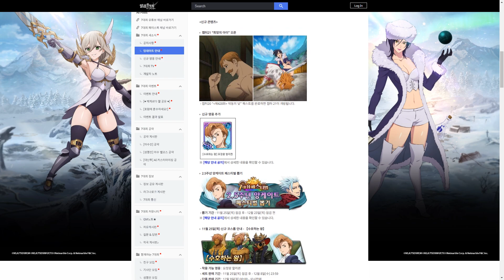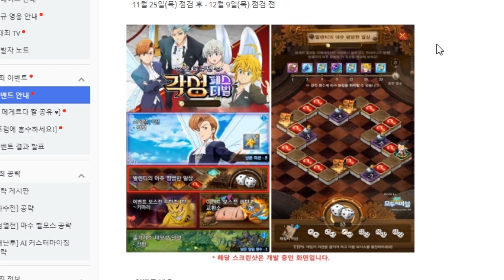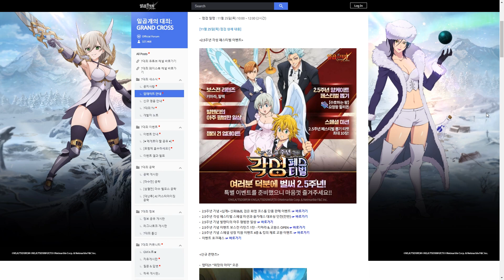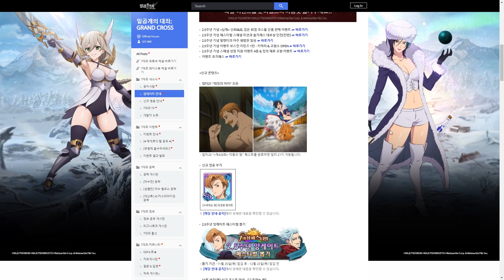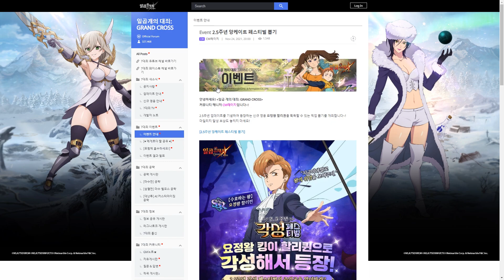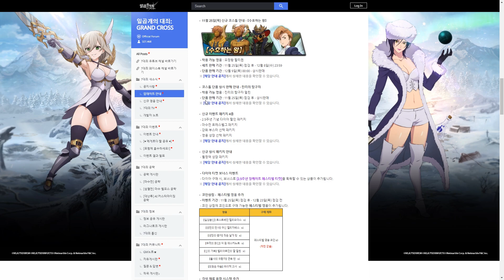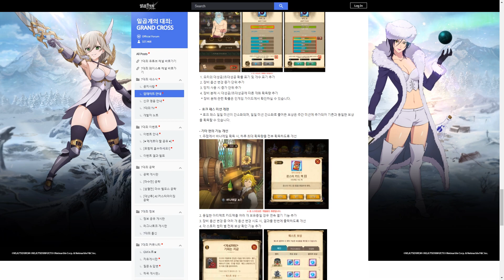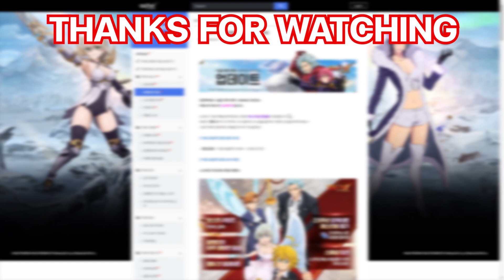อัปเดตแพทช์ 2.5ปี คิงฮาร์เลควิน ที่โกงที่สุดในยุคนี้ | The Seven Deadly Sins Grand Cross #408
📌เฟสตัวใหม่ ที่เกิดมาเพื่อตบบันนรก และทุกทีมที่เจอ... อย่างชอบแย้📌